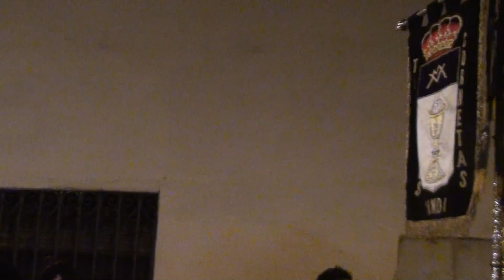Salida Cristo de la Redención León 2013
Salida del Cristo de la Redención  perteneciente a la Cofradía Nuestro Señor Jesús de la Redención de León, en la tarde del Domingo de Ramos del año 2013. Le acompaña la BCT Minerva y Vera Cruz.